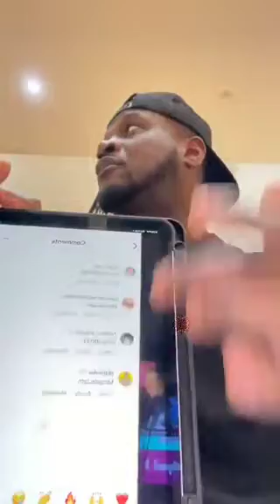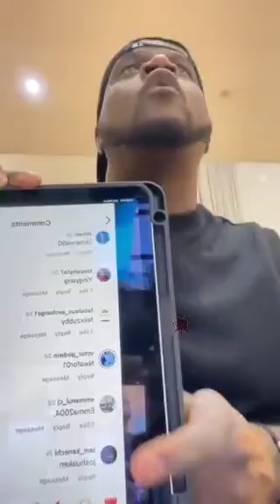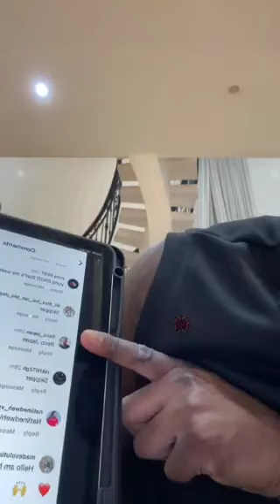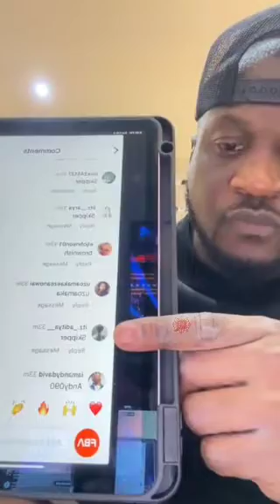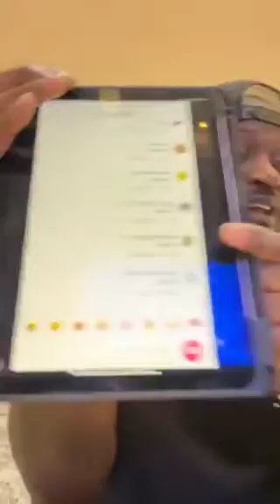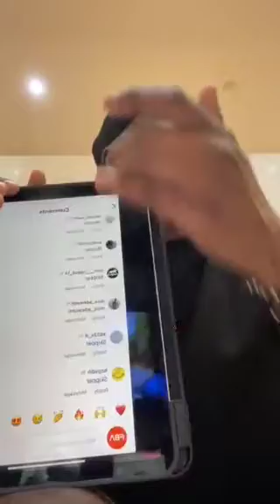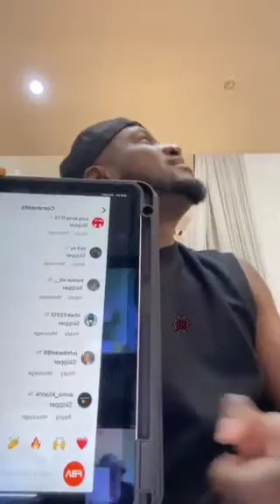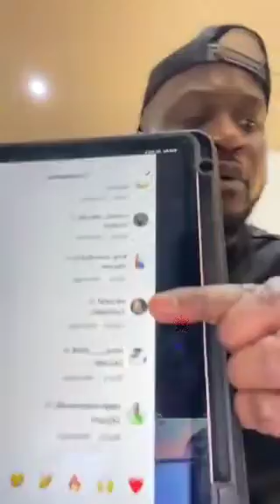Game before the Game | skipper commented 1k times | freebidAfrica Game before the Game challenge ❣❣